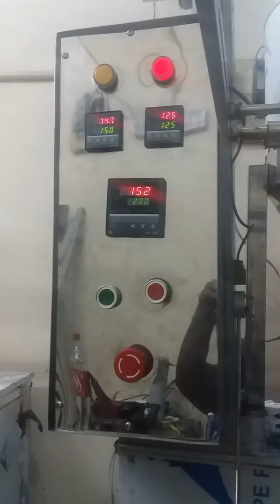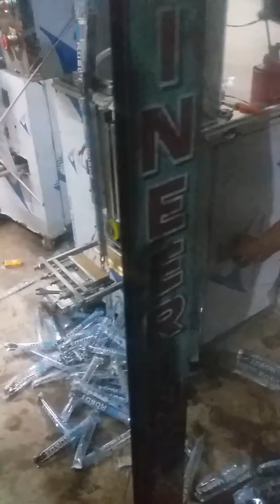রবোট পাইব আইসক্রিম মেশিং বিক্রি করি জে এস ইঞ্জিনিয়ারিং টিপু সুলতান যোগাযোগ 01710853681